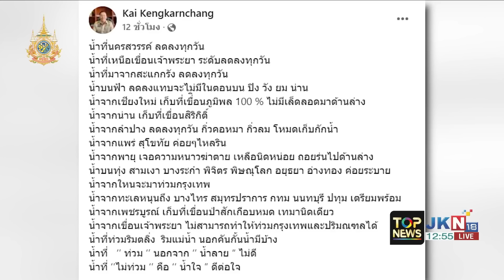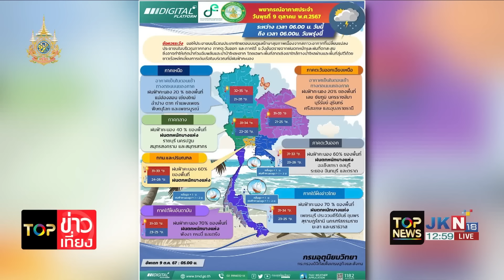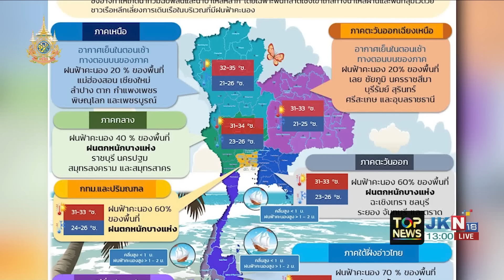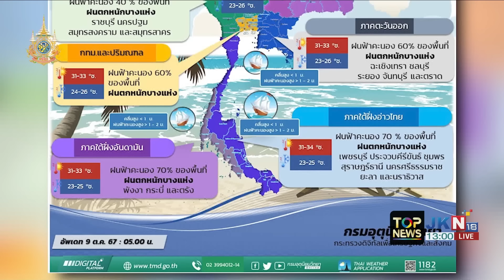"ลำพูน" ยังอ่วม น้ำท่วมสูง ชาวบ้านขอความช่วยเหลือส่ง น้ำดื่มอาหาร-ไฟฟ้า ให้ใช้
"ลำพูน" ยังอ่วม น้ำท่วมสูง ชาวบ้านขอความช่วยเหลือส่ง น้ำดื่มอาหาร-ไฟฟ้า ให้ใช้ - ฝนถล่ม "ชะอำ" ทำน้ำท่วมถนนล่องใต้หลายจุดทั่วเมือง